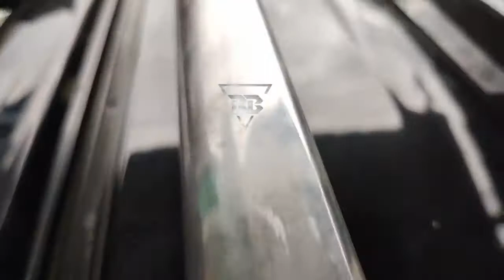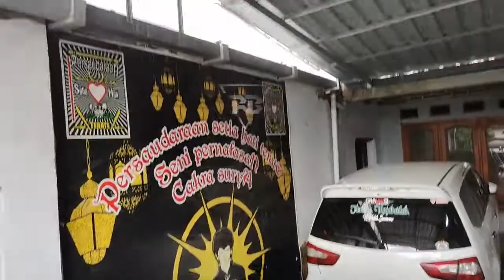cara pasang roof rail avanza atau xinia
Sallam berkah dan barokah buat kita semua.Semoga teman teman yang benonton Video ini di berikan Kesehatan dan Diberikan Umur Panjang.

Sengaja video ini kami buat hanya sekadar berbagi pengalaman buat teman teman semuanya yang sudi mampir di chaner 3R Channel.

untuk alat yang di perlukan dalam pemasangan roof reall ini adalah
roof reall
doble tipe
lem silikon warna hitam
tembak silikon
karter
solipip kertas

sekian video dari 3R Channel semoga bermanfaat buat kita semua...
mohon maaf atas semua kekurangan dan kesalahan yang di sengaja dan tidak kami sengaja.

yang baik datangnya dari allah yang kurang dan salahnya datangnya dari kami pribadi.untuk itu kami mohon maaf yang sebesar besarnya